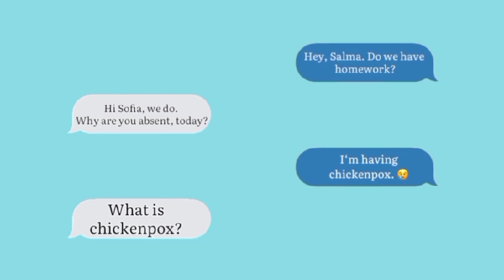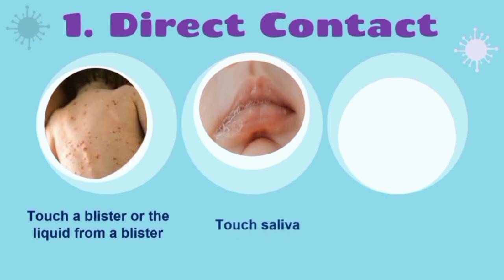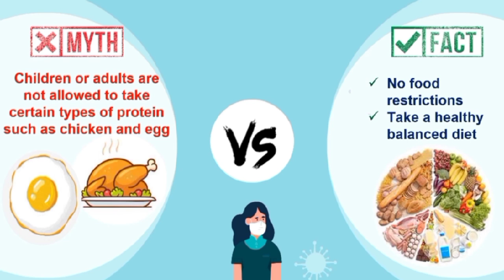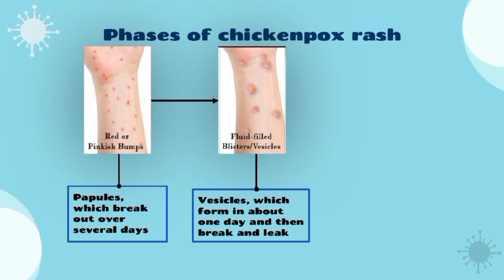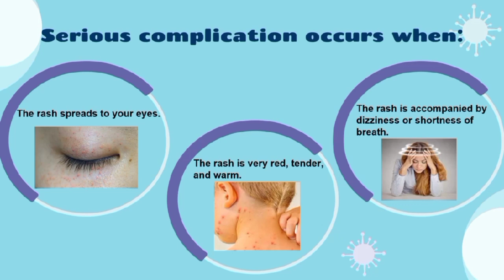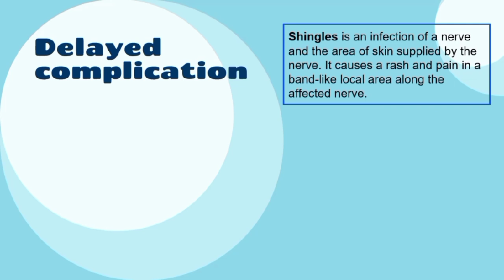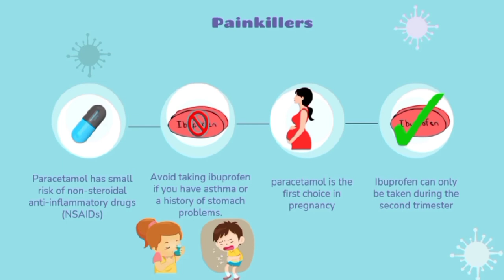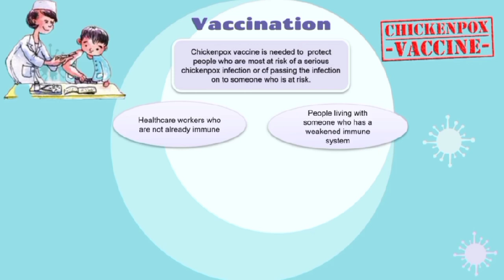CHICKENPOX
Virtual Inspired Pharmacy Program (VIPP) 2021. Below is the list of unfamiliar terms and their explanations

Contagious - Spread easily from one person to another person or organism.
Blister - Swelling on the surface of the skin that is filled with liquid.
Airborne - Carried by air, as pollen or dust.
Papules - Small solid rounded bumps rising from the skin that are each usually less than 1 centimeter in diameter
Immunoglobulin - Antibody